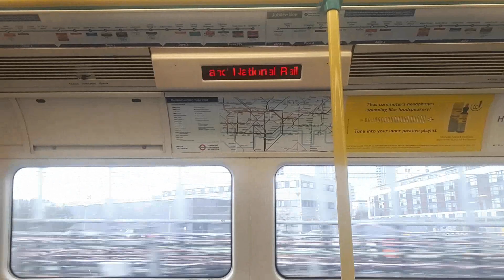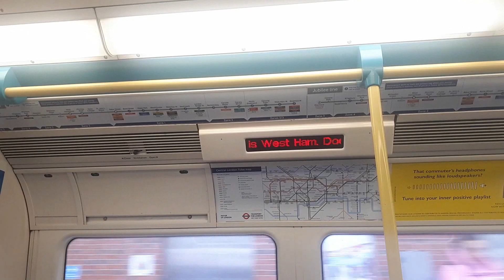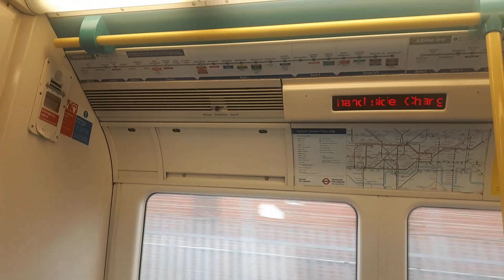Ride on the Jubilee Line from Stratford to Canning Town.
jubileeline london tube Its been a while since I uploaded my train videos. Hope you enjoy the speed of the Jubilee line.

Apologies for the angle movements, I was rushing to the front carriage.

Do NOT use this video without any permission from me.

Apart from that, Hope you enjoyed the video :)